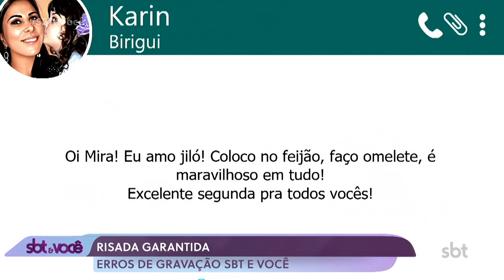Programa SBT & Você - Erros de Gravação #24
Quem nunca errou, que atire a primeira pedra. As melhores gafes e micos da equipe do "SBT & Você" reunidas para você se divertir no quadro "Erros de Gravação".